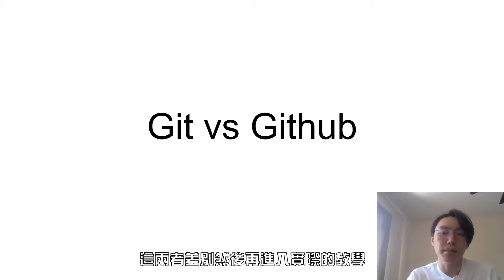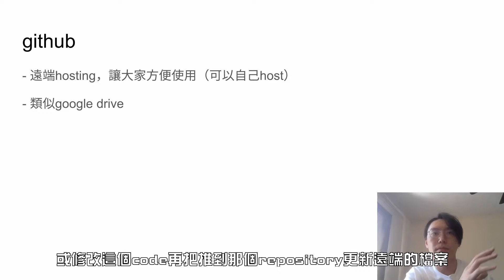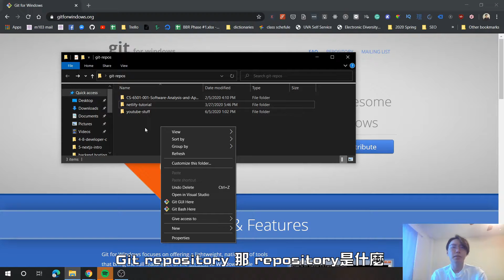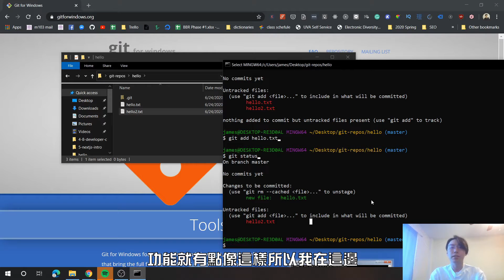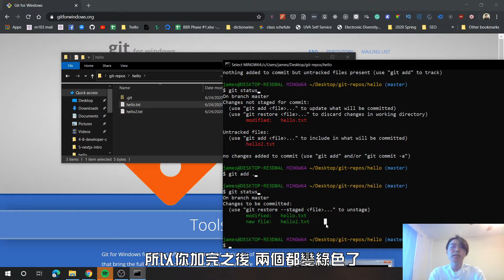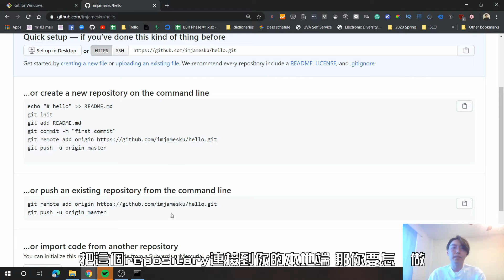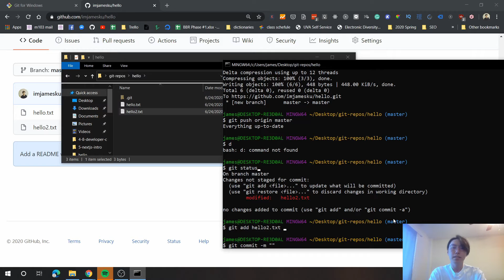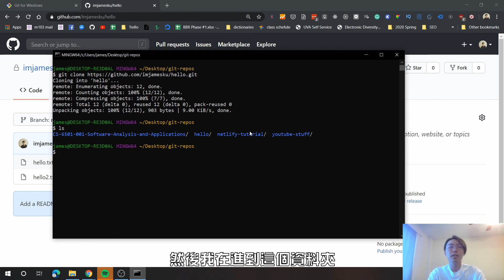【git教學 #1】15分鐘學會git & github（附實例）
git的有很多複雜的指令，對新手來說常常難以理解，本影片教給大家最基本要會的3個指令
git add
git commit
git push

0:00 介紹git & github
3:33 教學開始
10:13 上傳到github
15:30 用git clone在其他電腦下載開發